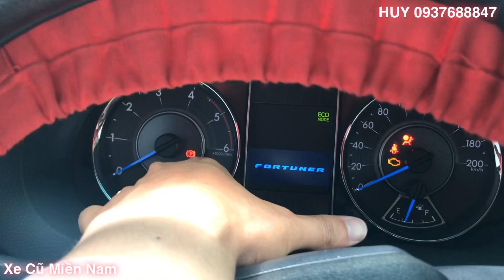Bán xe Gia Đình FORTUNER MÁY DẦU CUỐI 2017 nhập INDONESIA cực chất tại TOYOTA TÂN CẢNG chỉ 835 triệu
Bán xe Gia Đình FORTUNER MÁY DẦU CUỐI 2017 cực chất tại TOYOTA TÂN CẢNG chỉ 835 triệu-HUY 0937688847
- Loại xe : Fortuner Máy Dầu Nhập Indonesia
- Hộp số: Sàn
- Số ghế: 7 chổ
- Năm sản xuất: 11/2017
- Số KM: 58.000
- Màu: Nâu
- Chủ xe : Cá nhân
- Trang bị trên xe và phụ kiên: Dán film cách nhiệt, Trải sàn simily, Che mưa, ghế da,...
- Đang hoàn tất làm đẹp Maru-Kuri độc quyền tại Toyota Hiroshima